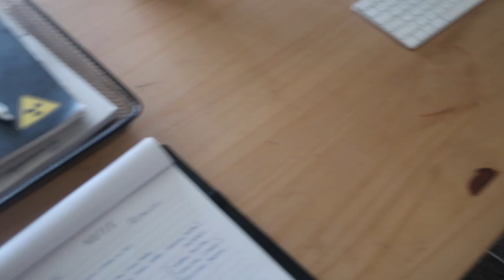BIG LAUNCH DAY, FILMING SETUP, MUNBYN THERMAL PRINTER | BOSS TALK | KIAIRA HOLMAN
Welcome to episode 3 of my Boss Talk Series. Today is my Life Planner launch day! Watch while I make my own photoshoot for my products. I also received my MUNBYN thermal label printer, which has already made my life easier.

Main Instagram: Kiaira_holman
Business Instagram: shopkiairaholman